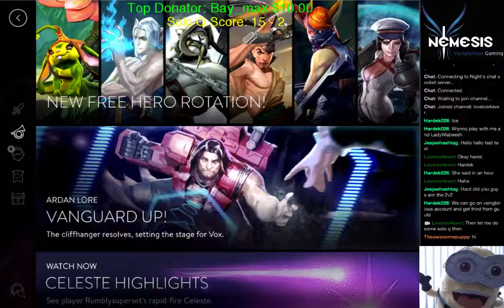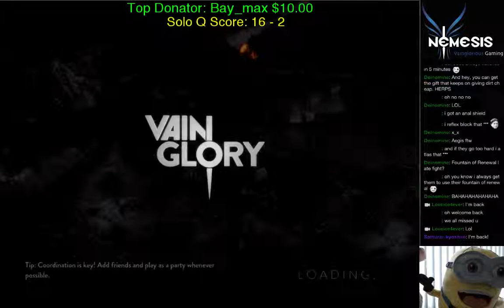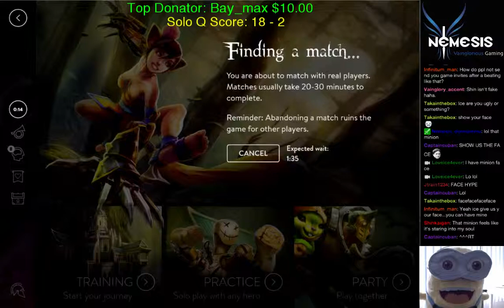Vainglory iCe Solo Q to VG with FREE hero only - Day 4